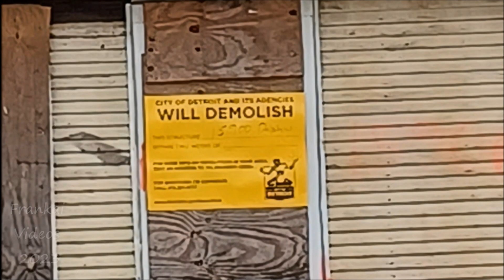Detroit Inner City Improvements 2023: Brightmoor Demolitions/Telegraph (US-24) Rebuild. Update Zero.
Yellow "WILL DEMOLISH" signs in Brightmoor, @DetroitCameraCrusaders . And a look at Telegraph, which will be totally rebuilt from Grand River to 8 Mile, a 2 year project.